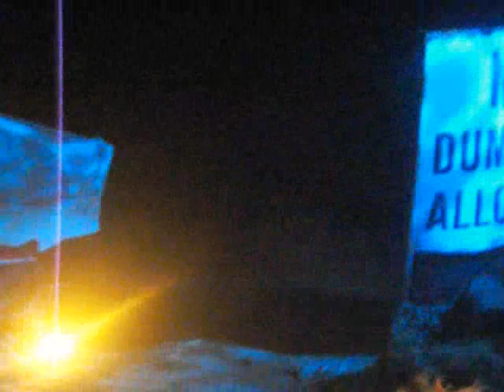Halloween Horror Nights 2009 AGAIN! (Part 3)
My number one fan (Steph) and myself hit up the terror trammm!!!

My "frightened" mode leaves the ladies moist and wanting. unlike puff daddy. SAW MAZE! A lucky few including myself hit up Universal Studios for Halloween Horror Nights on the 24th of October. Halloween horror nights bloody sluts dancing chainsaw universal studios a day to remember downfall of us all preferred parking multisync 95 my bloody valentine Halloween saw 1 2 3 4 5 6 game over chucky playhouse be mine 4ever bear in the big blue house tram urine whoopi Goldberg live or die scare zone shaun of the dead vampires forgetting Sarah Marshall robot Nazis the strangers are retarted down syndrome dinosaur uber dwarf random army pig face Stephanie steve ivan angeolyn Justin allen joseph are all pussies take off your clothes diamond beanie lost dumbass frozen lemonade mango cherry motherfucker dennys stupid Mexican waiter a la mode diarrhea falling asleep AHH shitty funnel cake useless memory card Stephanies a pussy and ruined my footage opportunities imam go this way no no no hold me hold me I got ya tyra banks shia labeouf economy ass bitch shit banana eater the berrics are wax bill and ted too much dancing watchmen star trek theotis Beasley is amirs boyfriend weird otter pop Gatorade I have friends..got a good grate on my test..paper towels.i dont need any of you frosted flakes BITCH